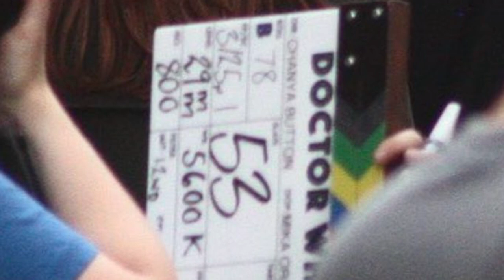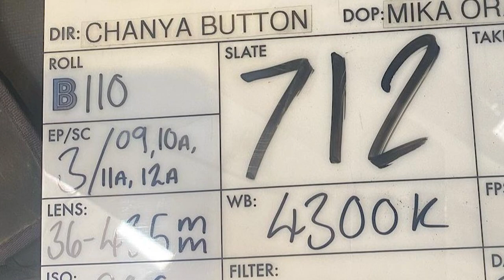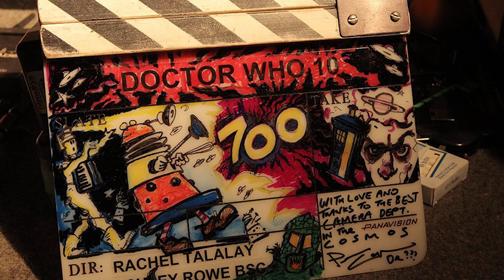Doctor Who's NEW Director & 60th Anniversary Logo? - WHO News!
Doctor Whol filming news, you say? Don’t worry; we’ve got you covered! Of course, we’re all still super excited, with David Tennant and Catherine Tate being on location filming in Bristol the other month. However, we’ve learned NEW details that we can’t wait to share with you all.

Video Credits:
Written by Jamie Cowan

Title: Doctor Who's NEW Director & Logo? - WHO News!

Doctor Who 60th Anniversary David Tennant Director Russell T Davies BBC Centenary Special Ncuti Gatwa Donna Noble 10th Doctor Catherine Tate  doctor who centenary special doctor who leaks